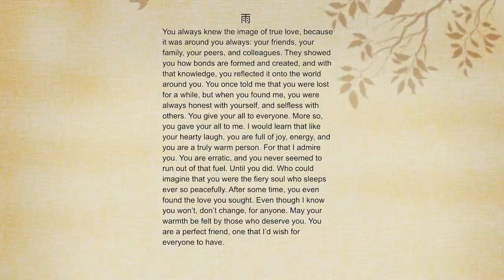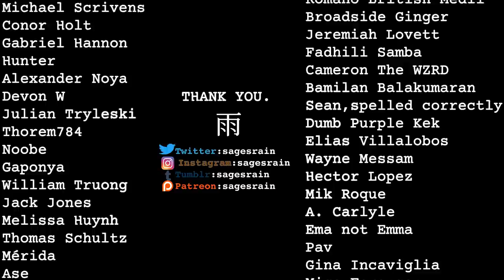Violet Evergarden and The Meaning of Love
Thank you Kyoto Animation.

Rain OST - Landscape

The Love that Binds Us by Jaroslav Kulikov

SOURCES:

Kenyon, H. A. (1915). Color symbolism in early spanish ballads. Romanic Review, 6, 327.

The Language of Flowers - a history by Beverly Seaton

Folkore and Symbolism of Flowers by Ernst Lehner and Johanna Lehner